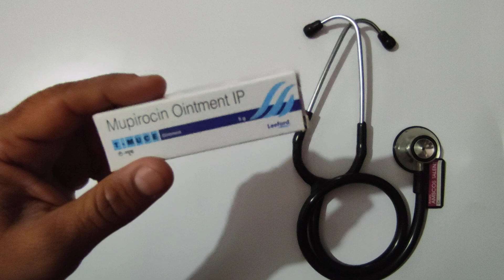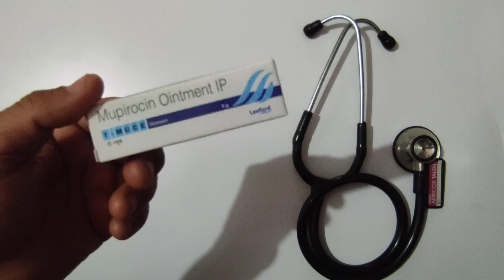ज़िद्दी घाव फोड़े फुंसी का होगा इलाज फटाफट बस एक बार इसे लगाना T Muce Ointment